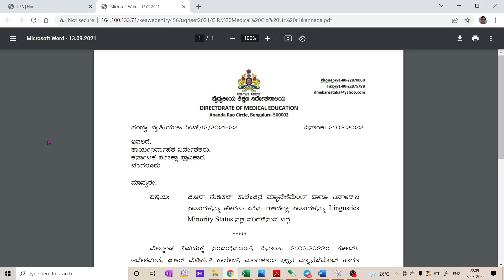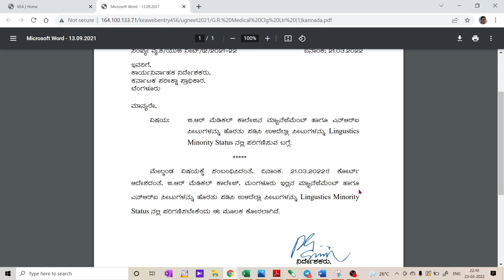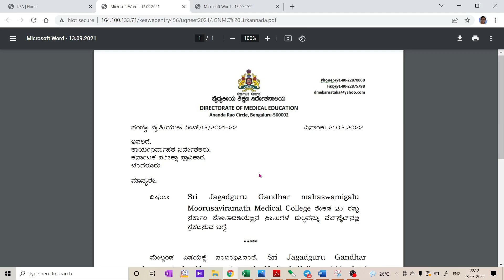TWO CLARIFICATIONS FROM KEA - ABOUT GR MEDICAL COLLEGE SEAT MATRIX AND JGMMMC HUBLI FEE STRUCTURE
1. COORDINATION COMPOUNDS L-1  CLASS 12 NEET | CHEMTONICS # 3 | |JEE|CET| SYNOPSIS FOR NEET, JEE AND KCET

3. How to see HYBRIDISATION OF ANY central element. Very important concept for CET, NEET AND JEE EXAMS

5. ALCOHOLS, PHENOLS AND ETHERS I CLASS 12 I II PUC I SUPER 10 SERIES I KCET AND NEET I previous year PAPER SOLVED